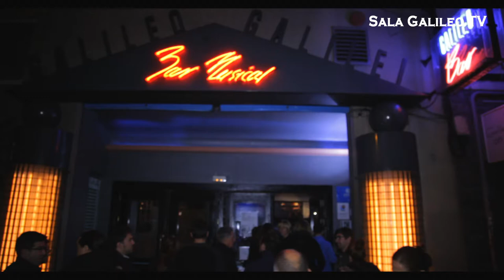Juan Tamariz - Documental DPF Producciones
Juan Tamariz Documental DPFPRODUCCIONES ( 1080 FULL HD )
Íntima entrevista y concierto con el  maestro Juan Tamariz.
Un proyecto de DPFPRODUCCIONES
Dirigido por David Pérez Fabián

Íntegramente rodado en la Sala Galileo Galilei ( Madrid )

Sala Galileo TV:

La sala Galileo Galilei suma ya más de 30 años programando música, humor, arte, cultura...
Como homenaje a todos los artistas y público desarrollamos esta serie documental. Es un proyecto producido y dirigido por el director David Pérez Fabián ) para la Sala Galileo Galilei.

Sala Galileo Galilei :

Esta popular Sala de Madrid, se inauguró en Octubre de 1985 en el antiguo local del Cine Galileo. Su amplitud de espacio y su decoración al estilo de un Templo Heleno, le confieren ese ambiente especial que hace de esta Sala, el templo musical por excelencia de la Noche Madrileña .